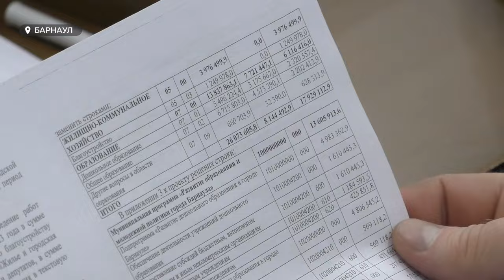Депутаты единогласно приняли бюджет города на 2024 год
Депутаты Барнаула приняли бюджет города на 2024ый год. Ко второму чтению главный финансовый бюджет дополнили дополнительных 4 с половиной миллиардов рублей. Общая сумма межбюджетных трансфертов в следующем году составит больше пятнадцати миллиардов рублей. Были ли противники окончательной редакции бюджета - рассказываем в видео.